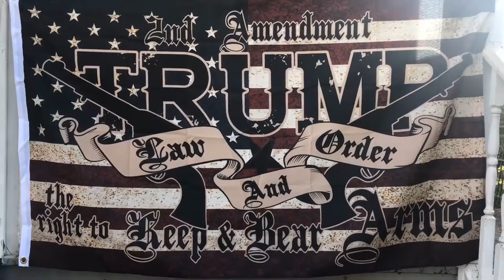Trump Law and Order Flag with FREE Trump Camo Hat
Help continue the promise to Make America Great Again! Show your support by wearing this Donald Trump 2020 Camo Hat.